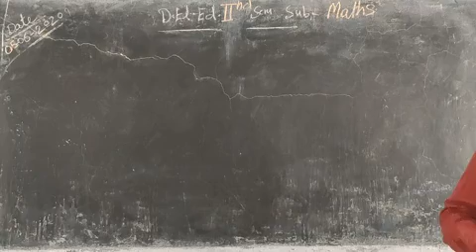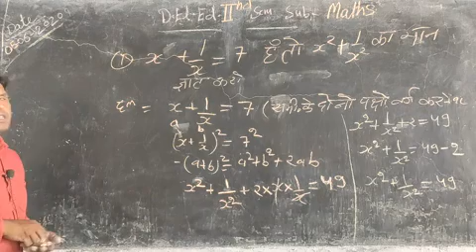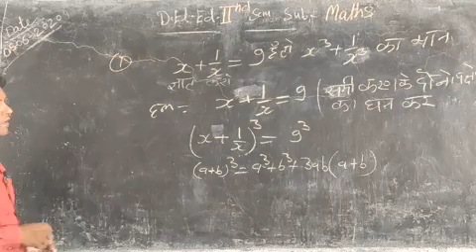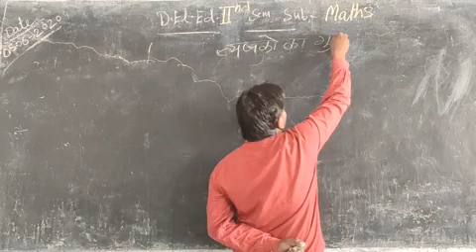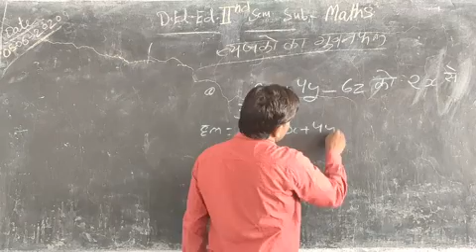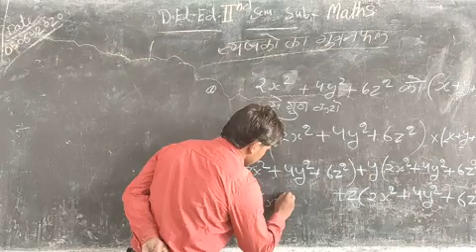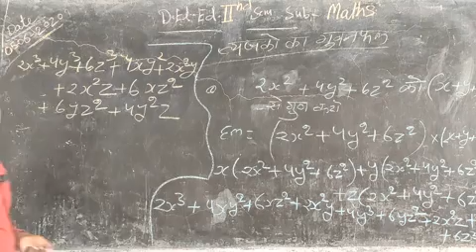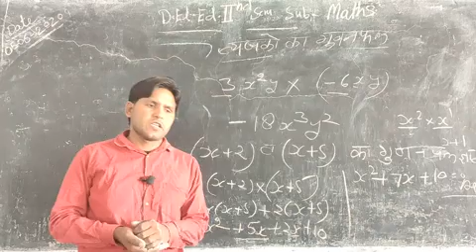समीकरण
डीएलएड 2019 द्वितीय सेमेस्टर